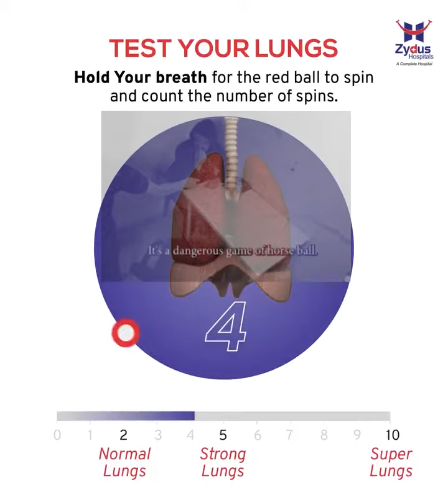lungs challenge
Video Credit: @BigSchoolMinecraft

My reaction style is unique, bringing added worth as I infuse my personal insights and convey my views or responses with humor.

gwen